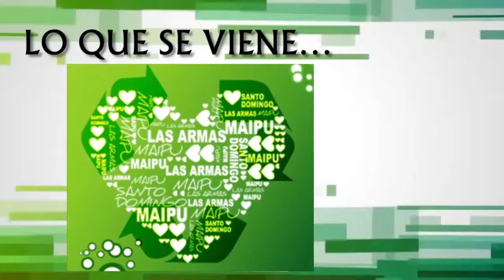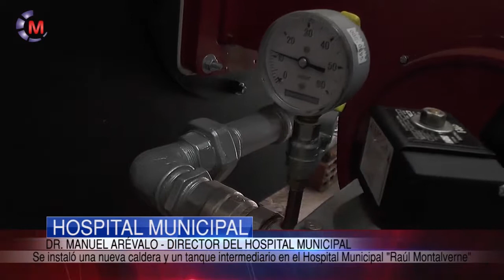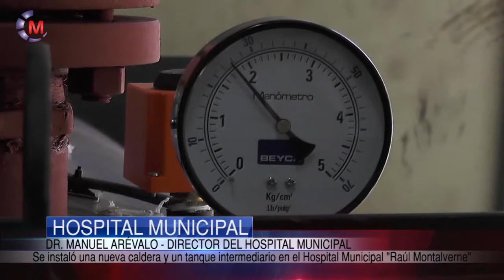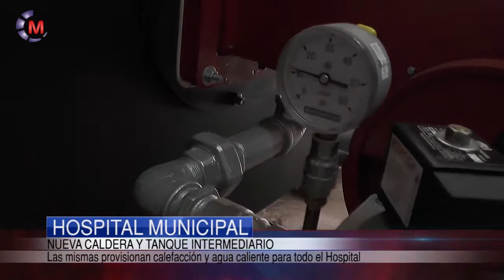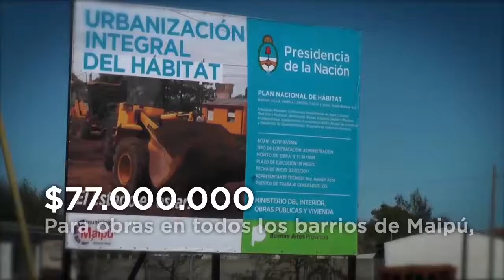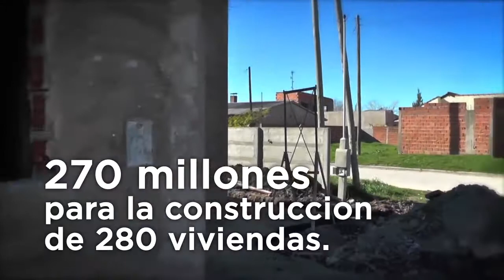Maipu Informa EDICION 1019